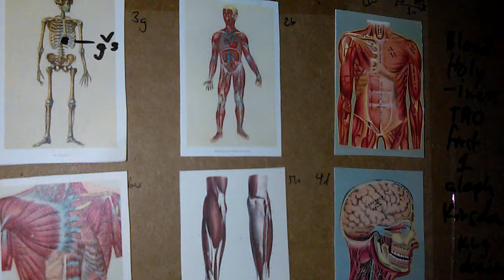Alice in Wonderland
Welcome to storytelling with mr Sid.
Read... Alice in Wonderland.short, "Curiouser and Curiouser".
~Mr.S.A3Lp.